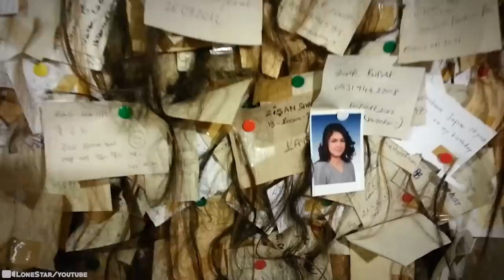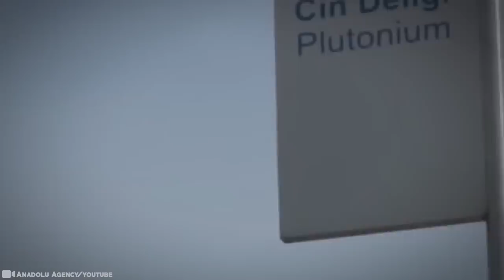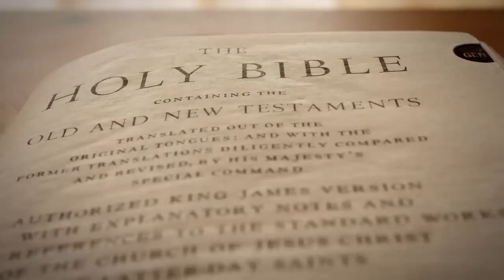What Scientists Found in Turkey Has Left People Speechless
Turkey is a fascinating place with a lot of history. You never quite know where you're going to find across this sprawling land. From Noah's ark, a land of hot air balloons, all the way down to a mountainside filled with tombs, today we look at 15 shocking things recently discovered in Turkey.